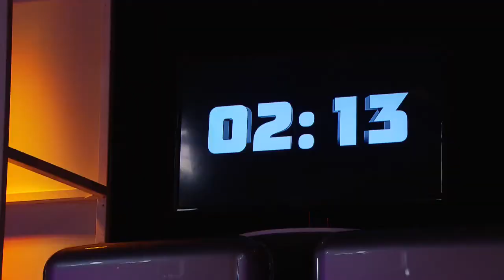Wel of niet in je blote leuter? - TOPCHEF ACADEMY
Volgens Jeffrey liepen ze alleen in de flower power tijd in hun blote leuter en zonder bh, maar chef-kok Jermain denkt daar anders over.

In deze video:
Martijn Krabbé, Miljuschka Witzenhausen, Jermain de Rozario